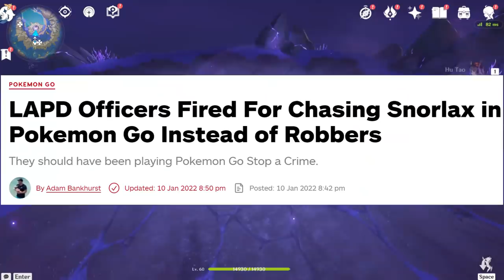Hello Officers, I'd like to report a Pokemon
this is just absurd
Credits
IGN
Genshin Impact gameplay